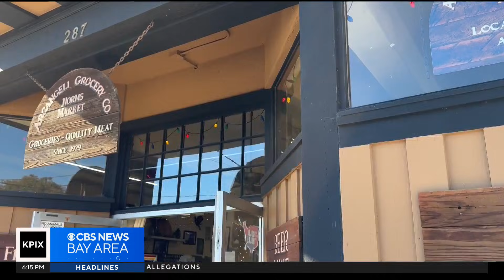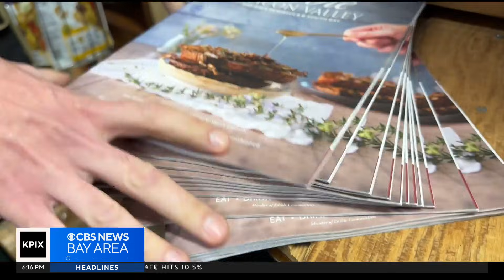Pescadero securing $16.5 million in funding for microgrid to keep the lights on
The San Mateo County town of Pescadero, which has had hundreds of power failures over the past two years, is getting funding for a micro power grid that would be the largest of its kind in California. Sooji Nam reports.